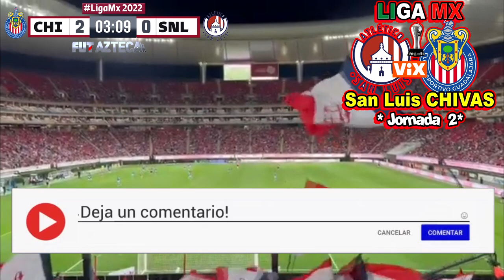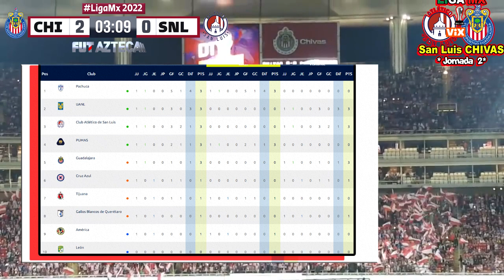🔴 EN VIVO | CHIVAS vs San Luis | Jornada 2 ! Jornada 2 ✅ | CHIVAS VS San LUIS HOY En vivo 2023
Ver,ver el partidazo Chivas vs San Luis EN VIVO canal tudn azteca deportes o por zona fut en vivo Chivas vs San Luis EN VIVO domingo Hoy Atlas

Chivas vs San Luis EN VIVO hoy Donde ver, repechaje, tudn, en vivo, hora, Chivas vs San Luis 12 de Enero 2022, les dejo los canales con país y donde ver hoy la el partido Chivas vs San Luis Hoy, San Luis